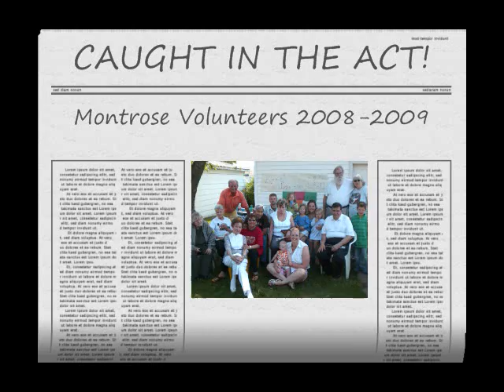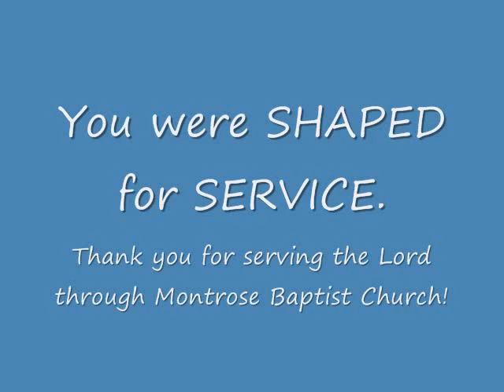Volunteer Sunday 2009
Montrose Baptist Church Volunteers (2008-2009)